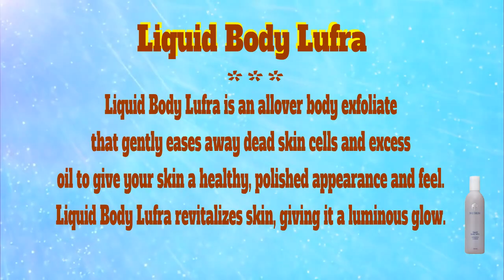👍Nu skin⭐Liquid Body Lufra❤